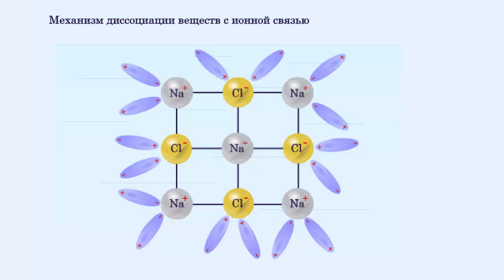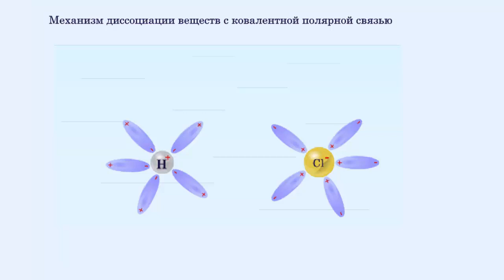Механизм электролитической диссоциации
Механизм электролитической диссоциации. Раздел "Растворение". Химия 8 класс